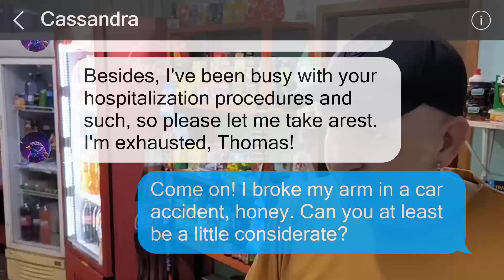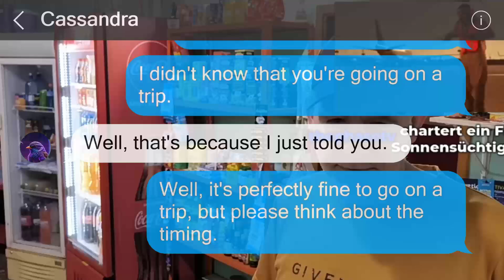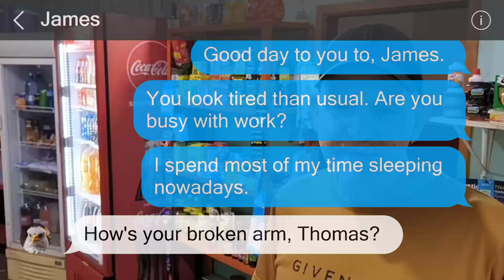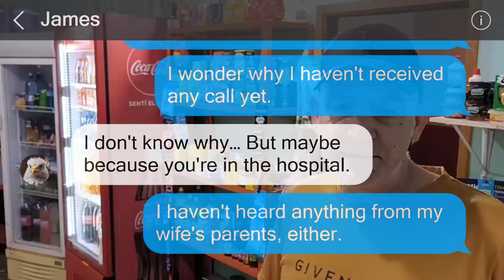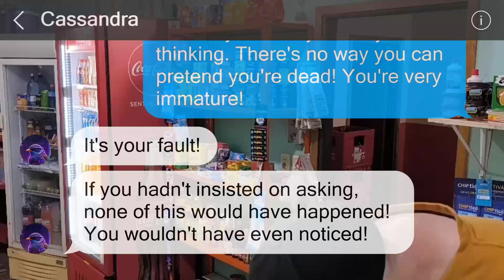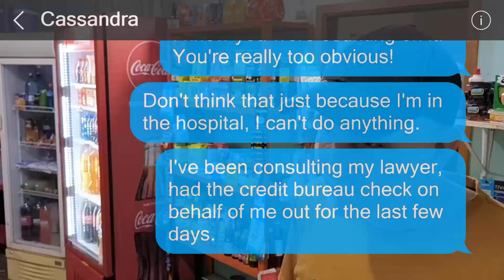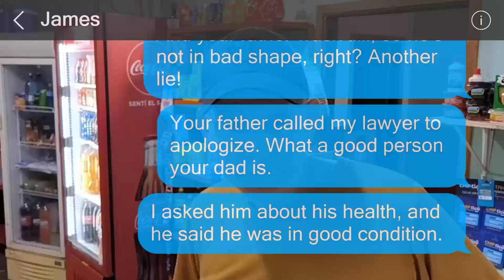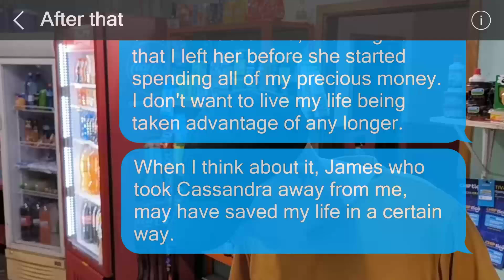After my wife abandons me at the hospital to travel, I receive a phone call the following day...